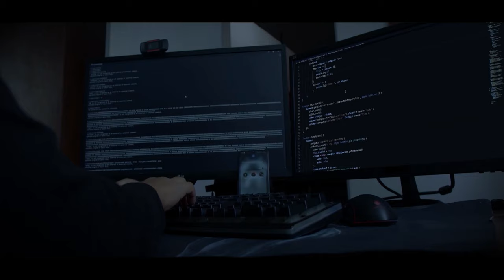Fair play | Tráiler Oficial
🍿 𝗣𝗿𝗼́𝘅𝗶𝗺𝗮𝗺𝗲𝗻𝘁𝗲 𝗲𝗻 𝟮𝟬𝟮𝟰
📌 𝗘𝗻𝗰𝘂𝗲́𝗻𝘁𝗿𝗮𝗻𝗼𝘀 𝗲𝗻 𝗜𝗻𝘀𝘁𝗮𝗴𝗿𝗮𝗺: @four_riders_films
🎬 𝗘𝘀𝗰𝗿𝗶𝘁𝗮 𝘆 𝗗𝗶𝗿𝗶𝗴𝗶𝗱𝗮 𝗽𝗼𝗿: ​Daniela Valderrama
🎥 𝗣𝗿𝗼𝗱𝘂𝗰𝗶𝗱𝗮 𝗽𝗼𝗿:​ 4rf 🐴
🎭 𝗔𝗰𝘁𝘂𝗮𝗰𝗶𝗼́𝗻: Gerardo Zamora y Erick Herrera